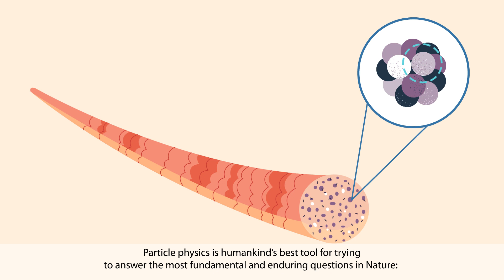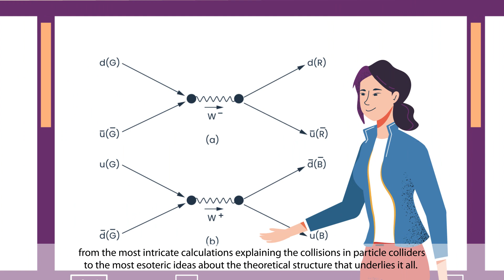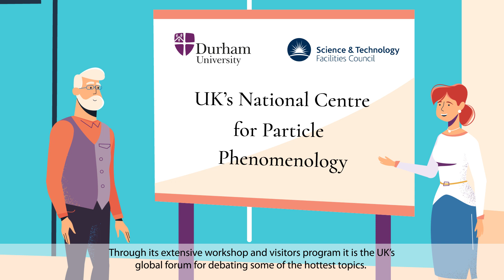An Introduction to the IPPP!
The Institute for Particle Physics Phenomenology (IPPP) is a leading international centre for research in particle physics phenomenology - the bridge between theory and experiment in the study of the tiny building blocks of all matter in the universe and of the fundamental forces that operate between them.